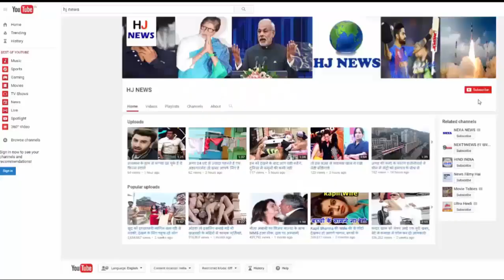तो क्या हनी सिंह अब कभी नहीं गा पाएंगे गाना? देखिये...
हनी सिंह अब क्यों नहीं गाते, वजह जानकर आप भी रह जाएंगे हैरान...

Honey Singh is a very popular singer of Bollywood. The success that they have achieved in a very short time has not yet been done by anyone. It is quite famous for its rap. Their rap is preferred by people of all classes, especially children and young people, they are very crazy. Despite being a singer, their popularity is no less than an actor. For the past 2 years, he has not sung a single song. Along with his fans, he is missing the entire Bollywood today.

Let us tell you that Honey Singh who always used to be surrounded by his loved ones, today his condition has become so acute that he has to be left alone. So let's know what happened, this superstar who rules over millions of hearts, has to be alone today. According to the doctor, Honey Singh is suffering from a disease called bipolar disorder. People suffering from this disease can not stay in crowded, so they prefer to live alone. Even his condition has become such that he has trouble talking to four to five people. But the good thing is that their treatment is going on well. Doctor says that he will recover quickly, and he will sing as soon as possible. We all are praying that they will recover quickly, and like before we make people happy with their song. Friends, what do you think, Honey Singh will sing singing again or not, tell us to comment.

HJ NEWS !!